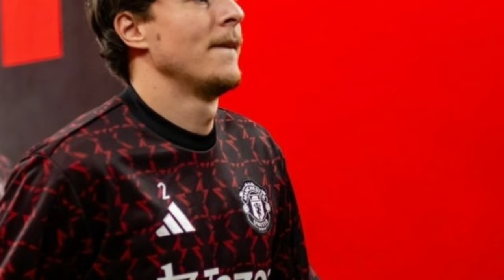RUD VAN NISTELROY "SAYA SETIA BERSAMA MANCHESTER UNITED"